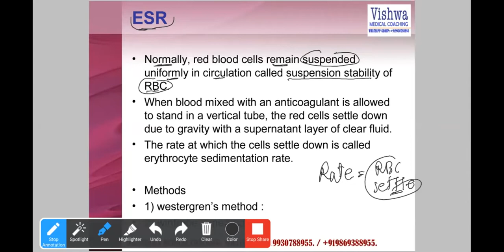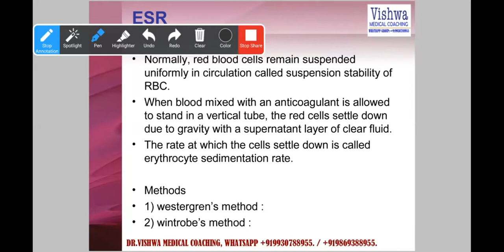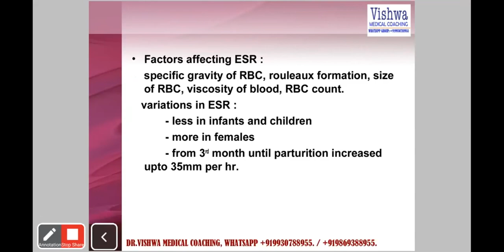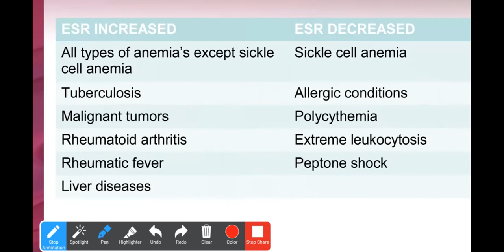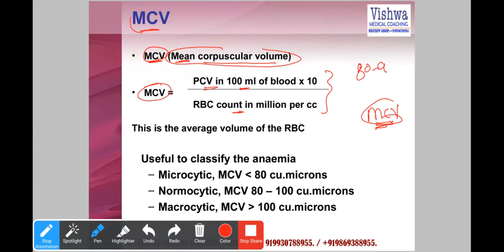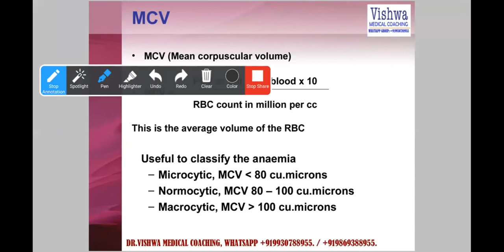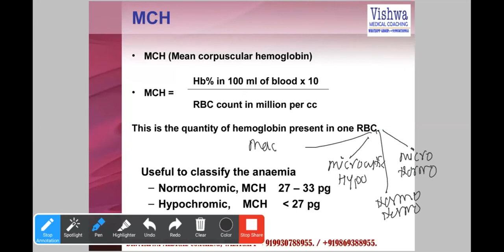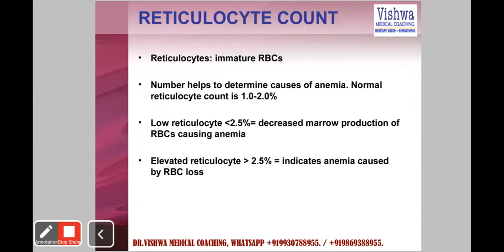Introduction to CBC INTERPRETATION ABC OF CBC Lecture 2 ABC OF CBC PART 2 ABC OF CBC COMPLETE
THIS COURSE IS DESIGNED FOR MEDICAL STUDETNS AND GENERAL PRACTIONERS..

as we all know that CBC IS ONE OF THE MOST COMMON INVESTIGATION PERFORMED..

SO WE THOUGHT OF CREATING A COURSE REGARDING THE SAME..

THIS WILL HELP YOU TO UNDERSTAND ALL BASIC INTERPRETATIONS OF CBC..

WE ARE ALSO CONDUCTING SIMILAR SESSIONS IN A LIVE ONLINE PROGRAMME FOR ALL MEDICAL STUDENTS FOR FREE..

COMPLETE BLOOD COUNT INTERPRETATION - one of the most common investigation in medical practise
Cbc interpretation
Are there any course requirements or prerequisites?
medical student or practising doctor
Medical student or doctor
Who this course is for: